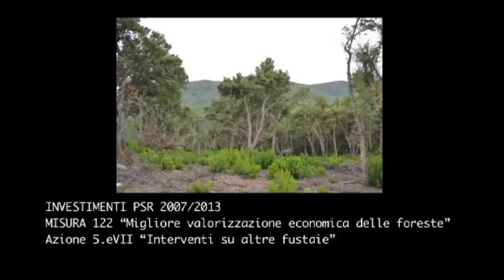Azienda Agricola Il Girasole